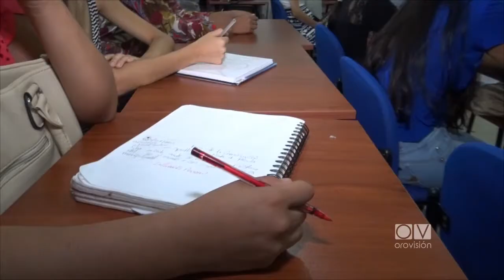Tres universidades que ofertan la carrera de comunicación social